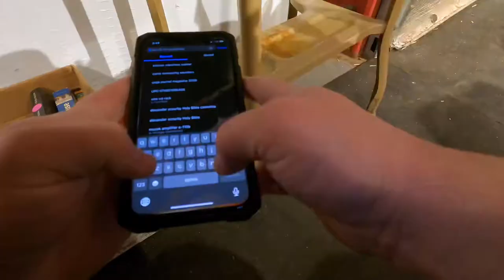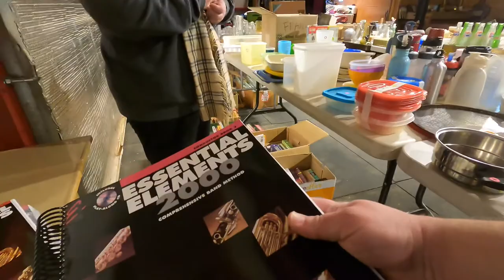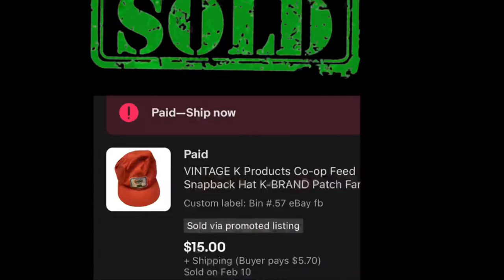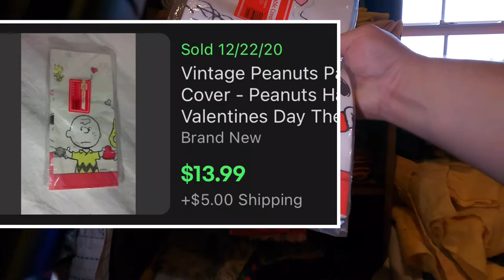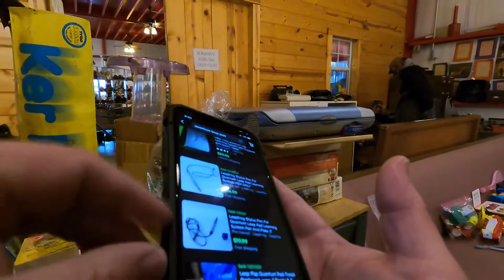BARN PICKIN’ OKLAHOMA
Greetings from Broken Arrow, Oklahoma!

If you’re new to my channel, my channel Early Bird Picker is all things reselling content. I categorize all of my videos, so far, into the following categories :
-Picking Garage/Estate Sales
-Thrifting
-What Sold (eBay, FB Marketplace, Amazon FBM)
-BOLO’s
-Special Niche Category Content (currently developing a series of content about picking/reselling high-end specialty running shoes - I worked in a specialty running shoe store for a decade, and this is my only area of expert reselling knowledge)
-Packing & Shipping Demos
-Best Quick Pick of the Day

If you don’t like one video, check back again, they’re not all the same!

I’m really trying to tailor my reselling videos into content that viewers find interesting/entertaining or that is valuable from a knowledge standpoint. I work a full-time job and do eBay and YouTube in any spare time I have. Please help me and my channel out by commenting on my videos with anything you would like to see more of, so I can have a better idea for which direction to to take my channel. Since my time is limited, it really helps me out knowing what type of content on my channel people are enjoying the most, so that I can steer in that direction.

eBay store : rafasbestfinds

As always, I’ll see all y’all on the next video!
-EBP-
(Rafa)

BEST SCISSORS ON THE PLANET! :
Klein Tools Carpet Shear w/Ring, Curved, Coated Handle, 9-Inch G718LRC

Shipping Scale :
Smart Weigh Digital Shipping and Postal Weight Scale, 110 Pounds

BUBBLE WRAP / PACKING PAPER :

1/2" Large Bubble Wrap 125' x 24" :

3/16" Small Bubble Wrap 700' x 12" Wide Perf 12" 700FT :

Void Fill 24" x 1200' 30# Brown Kraft Paper Rolls For Shipping Wrapping Packing :

SHIPPING POLYS :

(200) 19 x 24" Poly Mailers Self Seal Plastic Bag Shipping Bags 2.5Mil :

Poly Mailers Shipping Bags 9 x12, 10 x 13, 14.5 x 19 :

(120) Red/Black Plaid Poly Mailers Variety Pack - 8 x 12, 10 x 14, 13 x18, 15 x 20 :

CLEAR INNER POLYS :

1000 11 x 14 Poly Bags Resealable Suffocation Warning Clear Bag 1.5 mil :

400 Clear Poly Bag Combo Set - 100 Bags Per Size - 6 x 9, 8 x 10, 9 x 12, 11 x 14 - Strong Seal with Suffocation Warning :

SHIPPING BOXES :

(250) BOX 8”x6”x4” :

(25) BOX 12" x 9" x 4" :

(25) BOX 8" x 8" x 4" :

(25) BOX 30" x 12" x 4"

TAPE SUPPLIES :

Bench Tape Dispenser 2" :

(6) Scotch Heavy Duty Shipping Packaging Tape, 1.88" x 54.6 yd, 3" Core, Clear :

(6) Scotch Heavy Duty Shipping Packaging Tape, 6 Rolls with Dispenser, 1.88" x 22.2 yd :

BOX RESIZERS :

Box Resizer :

Box Scoring Tool :